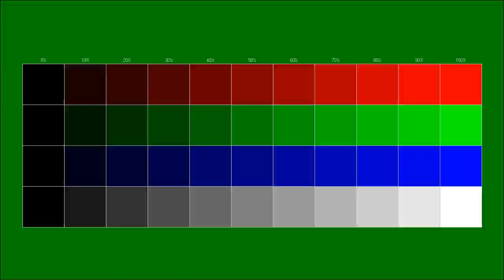Free instrumental You can use for any purpose 135